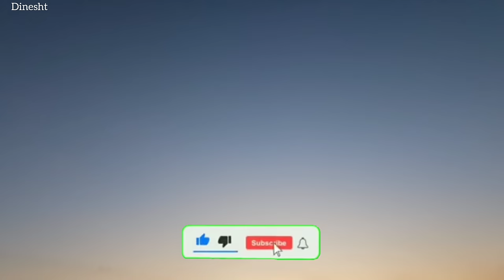"From Single Mother to Builder: A Cottage for my Children's Dreams"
Miss Ennis' dream of building a cottage for her children stems from her desire to provide a stable and safe home for her family. As a single mother, she may have faced various challenges and hardships, but her children, Hossein, Ali, and Zoha, are still her main priority. Mrs. Anis, with the desire to build a cottage, is looking for a permanent and comfortable residence for is his children A cottage symbolizes a cozy and harmonious living environment that provides a sense of belonging and security. This dream represents her determination to improve her quality of life and create a space where her children can flourish and grow. Building a cottage also represents Ms. Ennis's long-term commitment to her family. This reflects his belief in the importance of stability and its lasting impact on the future of his children. This shows his willingness to invest time, effort and resources in a project that will benefit his family in the long run.
Additionally, this dream shows Ms. Ennis's strength and resilience as a single mother. This shows her ambition and determination to overcome financial and logistical challenges in order to meet the needs of her children. Building a cottage may require considerable planning, savings and hard work, but Mrs. Ennis' dedication to ensuring a better future for her children drives her forward. In short, Mrs. Ennis' dream of building a cottage For his children, it shows his desire to create a stable and safe home for his family. It reflects her commitment to providing a nurturing environment in which her children can flourish and reflects her strength, resilience, and long-term aspirations. You've seen her mother-in-law's evil meddling before. And also bringing in a second wife by her unfaithful husband. Finally, Anis and her three children left her husband's house forever. Now the mother of these children has decided to build a new life for herself and her children.
He has another concern for literacy and education of children far from comfort facilities.

Dinesht